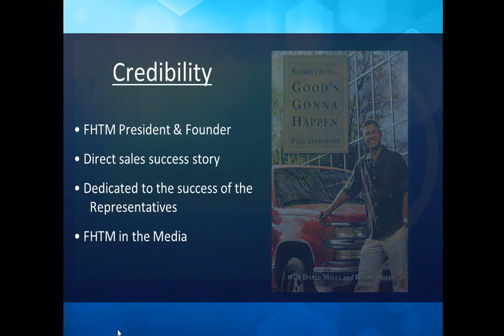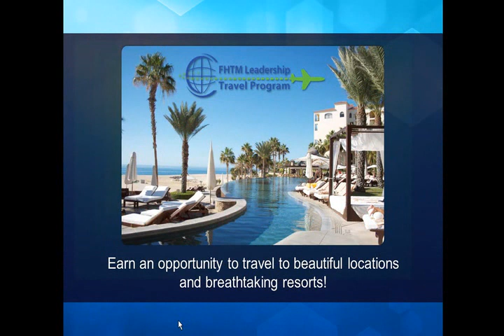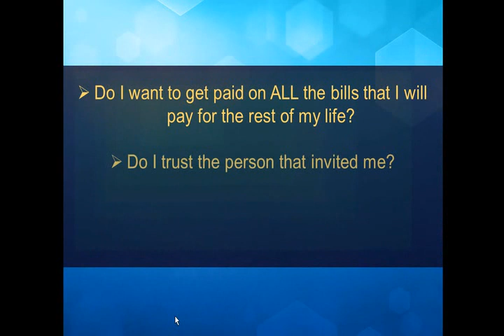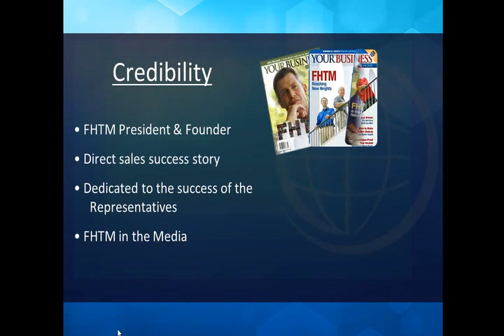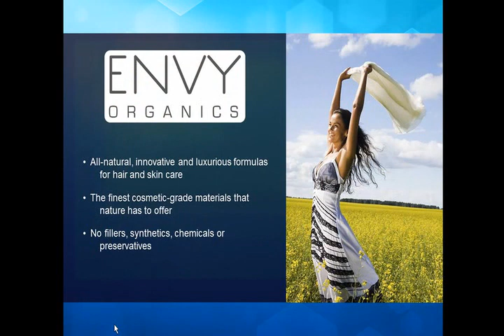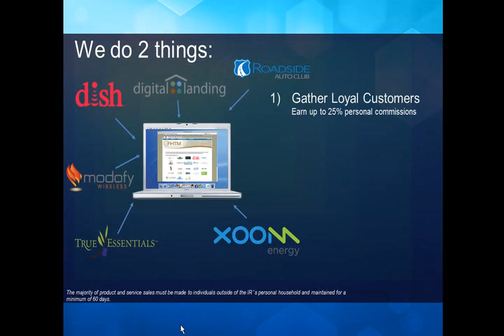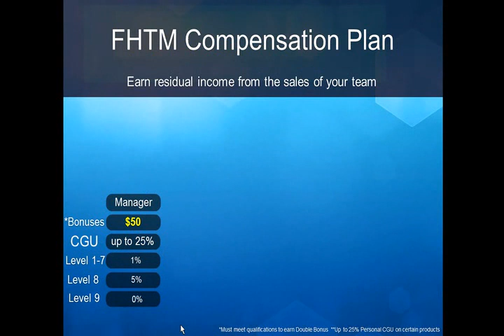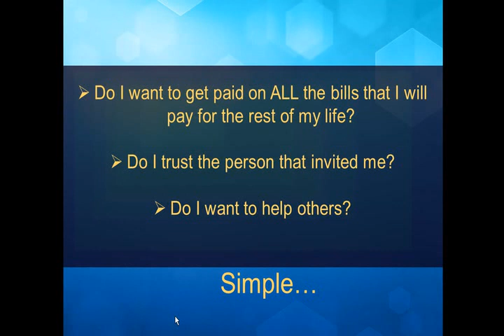FHTM Overview Work At Home with FHTM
This is a great presentation video for FHTM. It explains the comp plan in detail. The residual income percentages and bonuses are broken down to a "T". I think it is very effective because it is only 14 min long.